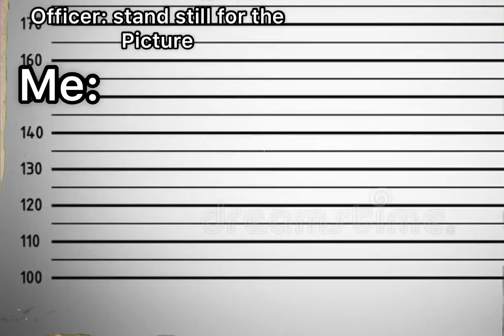Ayoooo?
This happens to my brotha Eric

Sub🥺